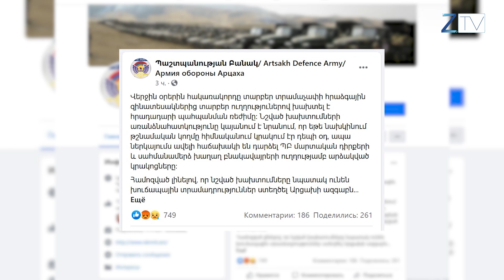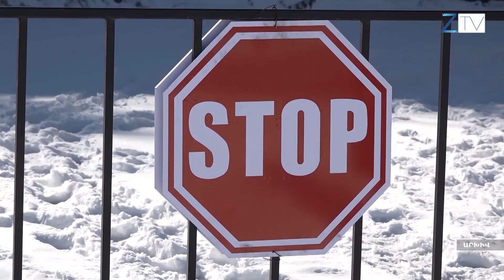Սյունիքում օդային կրակոցները փոխարինվեցին միջդիրքային հրաձգությամբ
Ապրիլի 21-ի երեկոյան հակառակորդը կրկին  կրակոցներ է արձակել Կապան համայնքի մի քանի բնակավայրի մերձակայքում, բայց այս անգամ ավելի տևական ժամանակով  ու մեծ տրամաչափի հրազենից։ Գիշերն անցել է համեմատաբար հանգիստ։